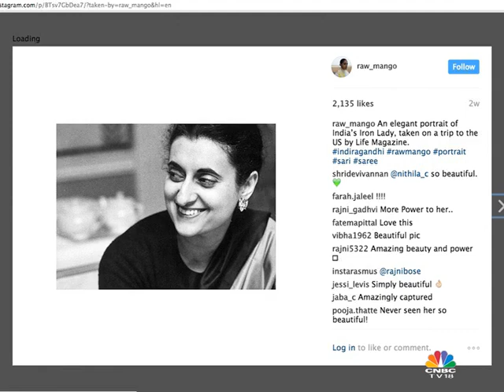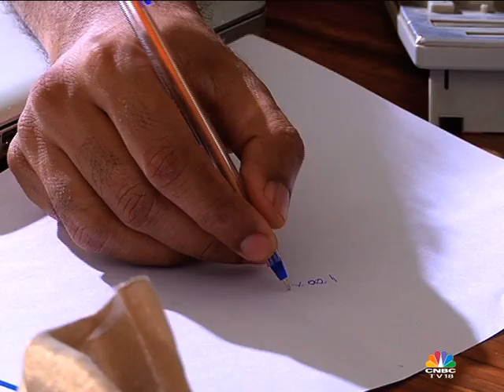Young Turks | Sanjay Garg, Raw Mango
It has almost been a decade since a Delhi based designer started his journey into the world of fashion with one core philosophy --  to revive traditional weaving skills & give a high fashion twist to contemporary Indian hand-woven textiles. We are talking about our Young Turk from 2010, Sanjay Garg and his label Raw Mango.

Young Turks’ Megha Vishwanath caught up with this ‘sari revivalist’ at